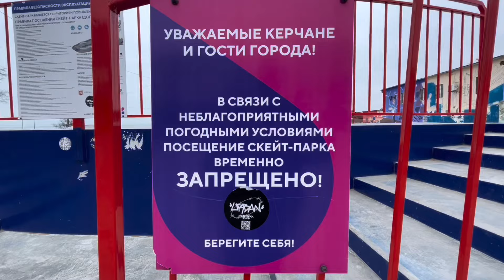Скейт парк в Керчи закрыли по погодным условиям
Чем и кому помешали безветренная погода , +10 тепла без дождя, непонятно. Но табличку сделали как для себя. Подробнее на